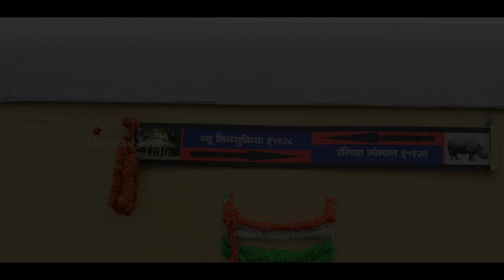UTKRISHT RAKE + EMD WDP4 + RAIN || Dibrugarh - Rangiya Express (via. NTSK) departs from New Tinsukia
15968 Dibrugarh - Rangiya Express (via. New Tinsukia) surprises with a UTKRISHT RAKE ! The train departs from New Tinsukia Jn, hauled by customary EMD WDP4 20074 of DLS Siliguri (SGUJ), NFR.

As the train has rake sharing arrangement (RSA) with 15928 / 15927 New Tinsukia - Rangiya - New Tinsukia Express (via. Dibrugarh, Sibsagar); so the TRAIN NAME BOARD and the DESTINATION BOARDS are of the 15928 / 15927 New Tinsukia - Rangiya - New Tinsukia Express.

What are UTKRISHT coaches ?

The word UTKRISHT (उत्कृष्ट) is a Hindi word of Sanskrit origin meaning excellent. The UTKRISHT coaches are upgraded under "Project Utkrisht" of Indian Railways. As per this plan, some selected trains are provided with Utkrisht coaches whose interiors are wrapped with vinyls, washrooms are upgraded with more amenities, addition of improved and efficient lighting etc. Even the exterior has a different livery compared to the conventional ICF coaches. It should be noted that these are not new coaches, these are the existing coaches modified and retrofitted.